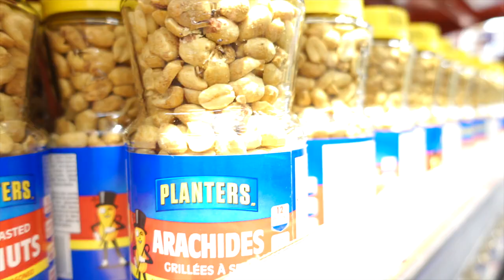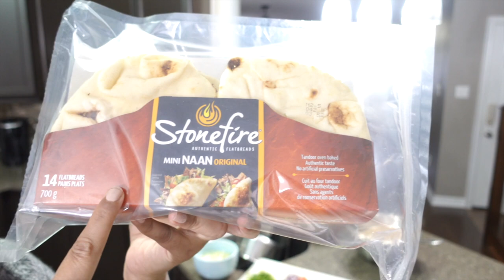How to Stop Comparing Yourself to Others | HINDI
So In Today's video, I am SHARING How to Stop Comparing Yourself to Others

SIMOR SINGH

1. How old is Himmat?

2.  Hubby’s Profession?

3. Where am I from?

4. Where am I from Punjab?

5. Where am I working?

7. Our Religions

LOVE ...